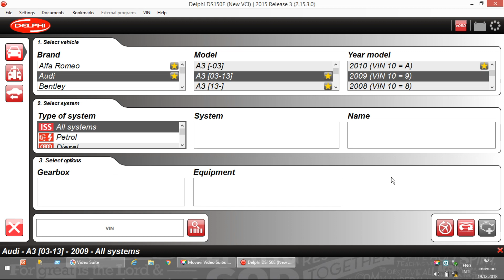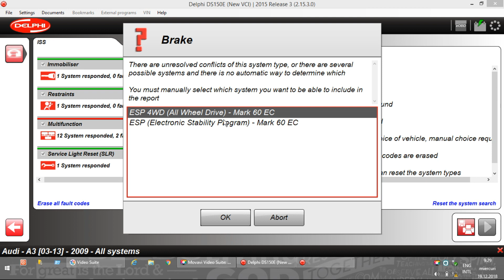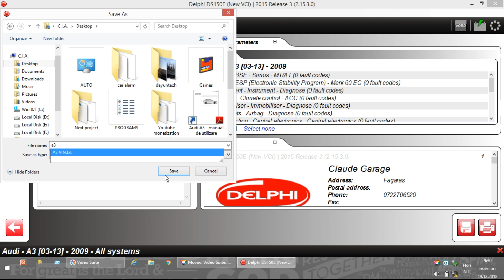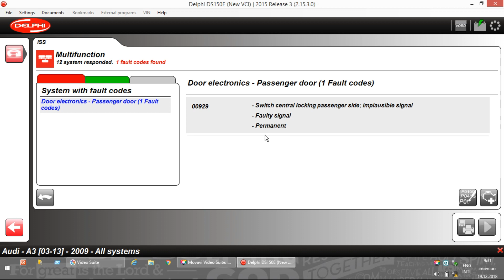Audi A3 8p - Delphi DS150e - ISS - Intelligent System Scan